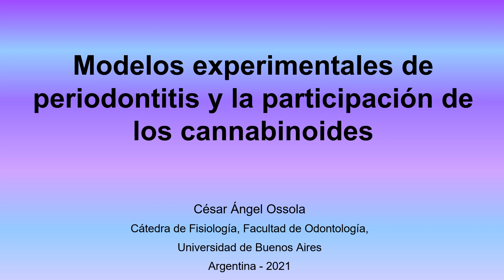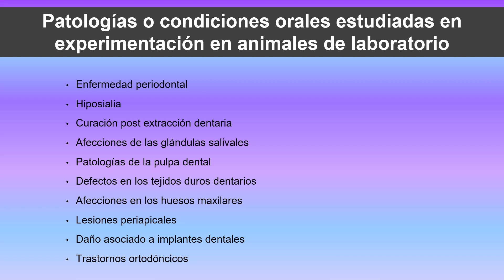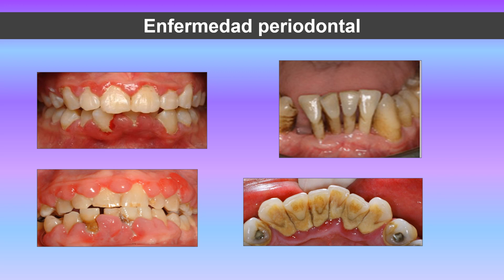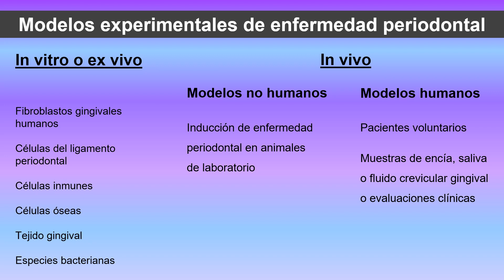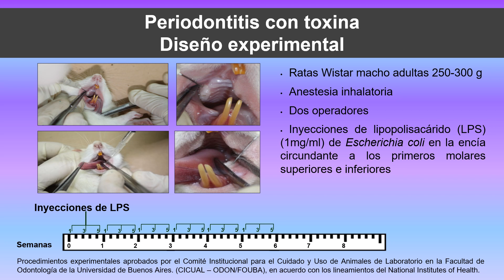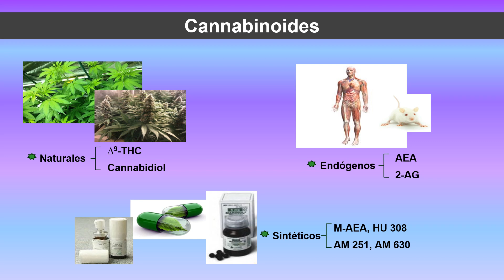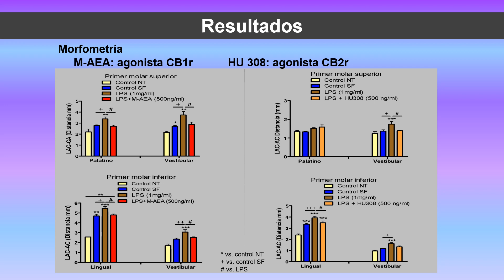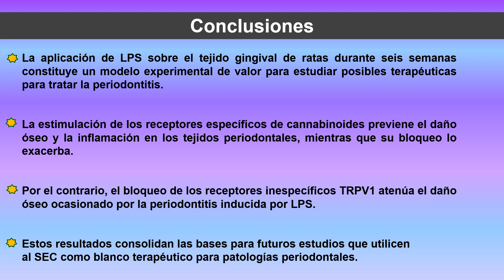02 Modelos experimentales de periodontitis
Jornadas Modelos Experimentales en Osteología
Organiza: AAOMM

César A. Ossola (Facultad de Odontología, Universidad de Buenos Aires)